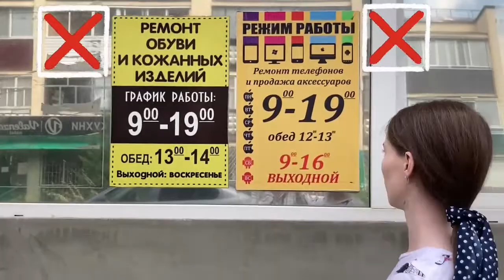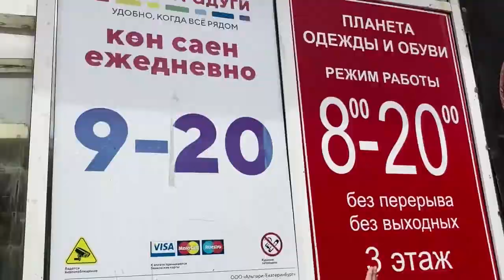Успеть за час: «ЮВТ-24» приехал в Лениногорск проверять вывески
Журналисты «ЮВТ-24»решили провести эксперимент и проверили, как много встретится ошибок в татароязычных надписях на вывесках в Лениногорске. Это стало своеобразным ответом эксперту из Лениногорска, который отправил на портал «Народный контроль» более 300 заявок про ошибки в татароязычных вывесках в Альметьевске.

Экспертом от «ЮВТ-24» выступила редактор татарских программ Лилия Салимзянова. Ограничение по времени – 1 час. За это время было пройдено около трёх километров, проверено 13 вывесок, и в 8 были найдены ошибки.

В ходе эксперимента некоторые продавцы реагировали адекватно, и говорили, что не знали об ошибке. Другие, у которых вообще не было татарских надписей, рассказали, что они заказали вывеску на татарском языке и она вскоре должна быть готова. Один мужчина отреагировал агрессивно, запретил снимать и утверждал, что в общественном месте на улице никто снимать не имеет права.